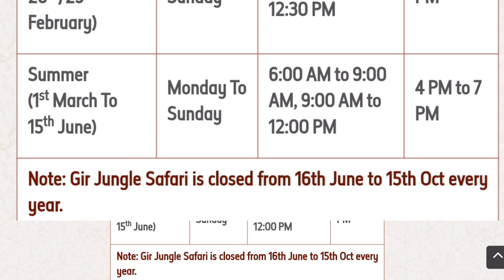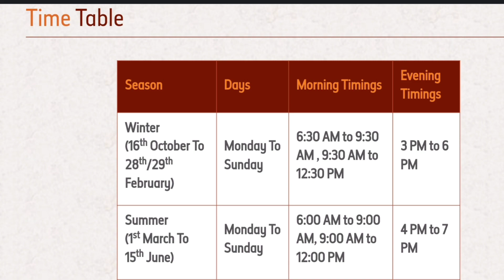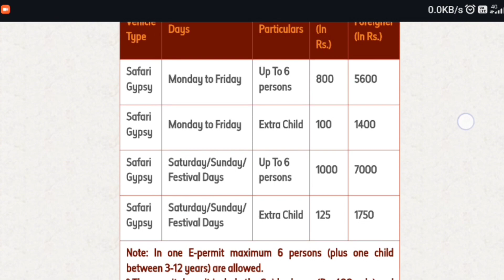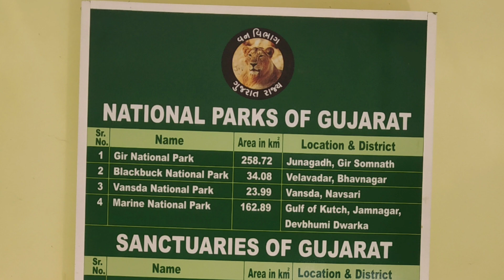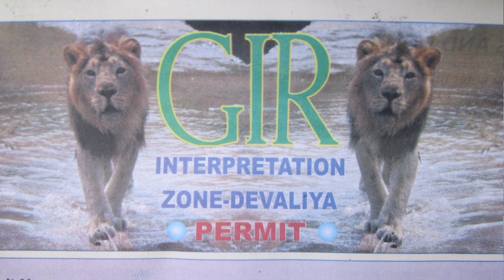Gir National Park || Gir Jungle Safari || Asiatic Lion || Sasan Gir || Gir Forest || Somnath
The Gir Lion Safari is a popular tourist attraction located in the Gir Forest &  National Park near Junagadh in Gujarat, India. It's known for its population of Asiatic lions, making it the only place in the world where you can see these majestic creatures in the wild. Visitors can take guided safaris to observe the lions and other wildlife in their natural habitat. It's a great way to experience India's rich biodiversity and conservation efforts.

Devaliya & Ambardi Safari Park are dedicated safari parks within the Gir Forest National Park in Gujarat, India. It's designed to provide a more controlled environment for tourists to see the Asiatic lions and other wildlife in their natural habitat. Both park offers a similar experience to the main Gir Forest, but it's enclosed, making it easier to spot lions and other animals. It's a popular destination for wildlife enthusiasts and tourists who want to observe lions up close while  ensuring their safety.